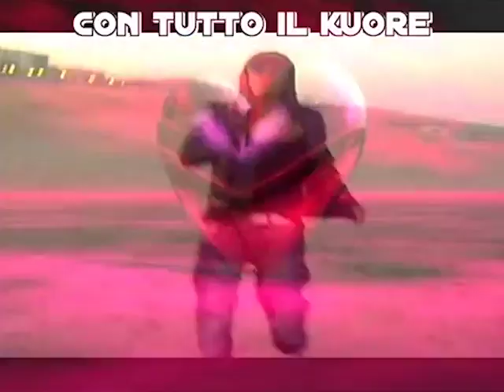1MFestival 2013 Nunzio Ciccone Bros. Claudio Ciccone Ku Angels Come Around